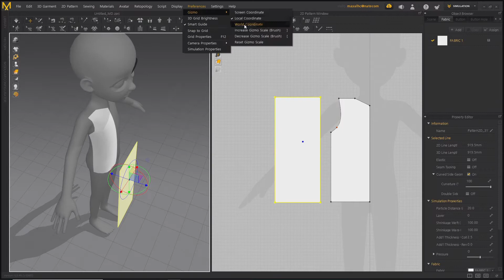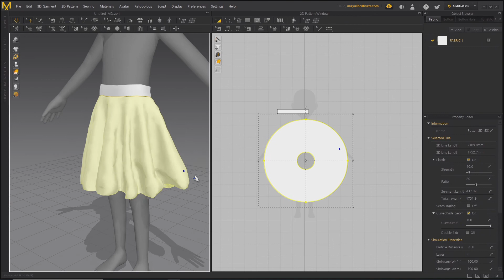제페토 스튜디오 - 마블러스 디자이너 기초 회원 전용 영상 타임랩스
회원 가입후 회원 전용 비공개 영상을 보실수 있습니다..